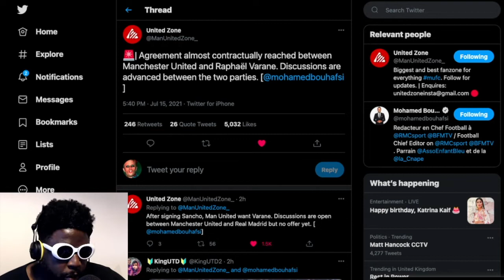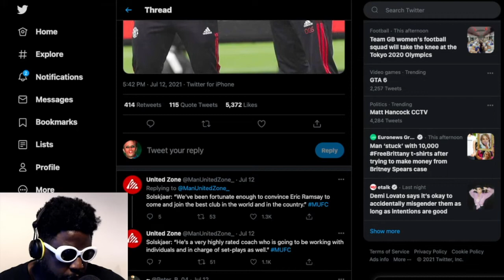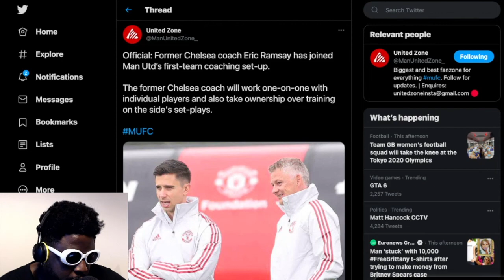will Raphaël Varane solve Man United’s defensive issues?